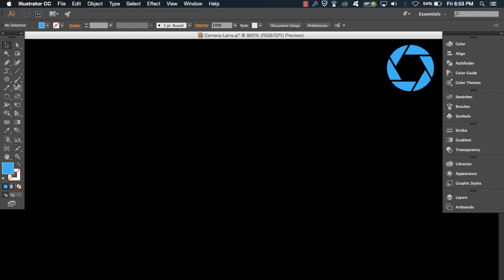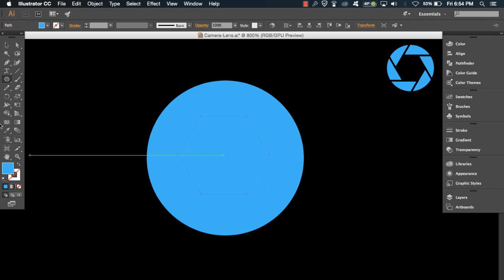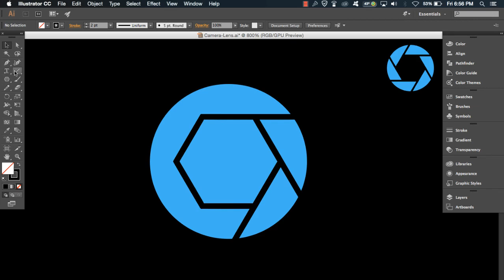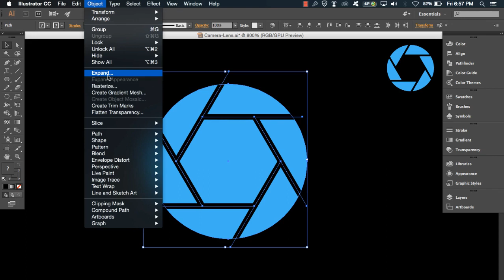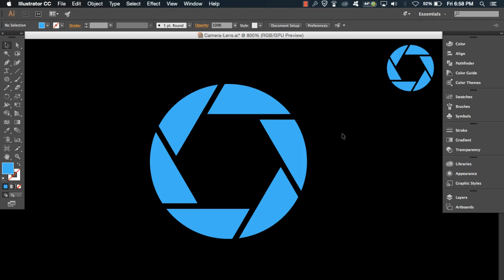تصميم فتحة عدسة الكاميرا على برنامج illustrator CC 2015